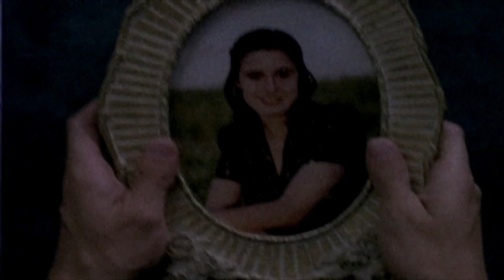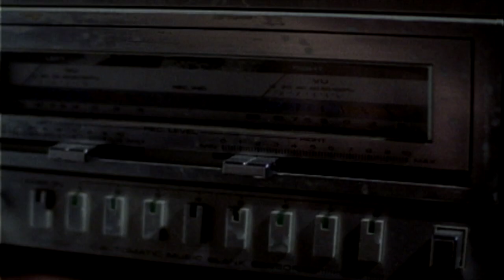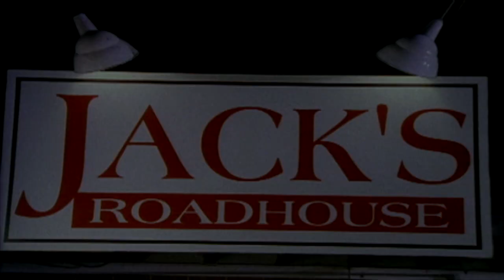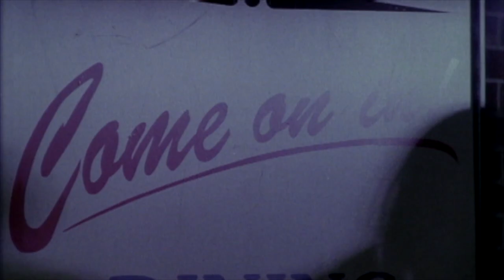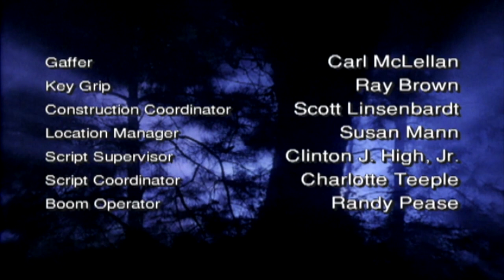Ghost Stories | Episode 8: Cold in the Grave | Free Documentary Paranormal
A divorced, embittered repairman murders a woman he picked up in the bar, stashes her body in an industrial refrigerator, and dumps it into the river. Subsequently, in her quest for revenge, the ghost of his victim haunts the refrigerators he repairs.

When the soul of a deceased revisits the living, we call it a ghost. Sometimes it appears as an ethereal mist or a shadow, sometimes as a vague likeness of the deceased, sometimes as only a sound. Visit any town, anywhere in the world, and you are bound to hear of a ghostly local legend told with grisly detail in dark or gloomy settings. Ghosts are said to haunt places they were emotionally tied to during life, so a haunted place has a story of its own to tell.

Free Documentary is dedicated to bring high-class documentaries to you on youtube for free. With the latest camera equipment used by well-known filmmakers working for famous production studios. You will see fascinating documentaries about ghosts, demons and creatures from another dimension.